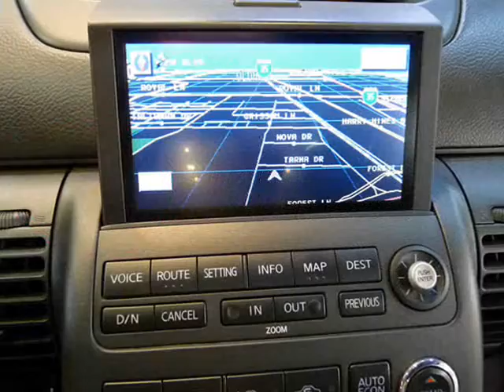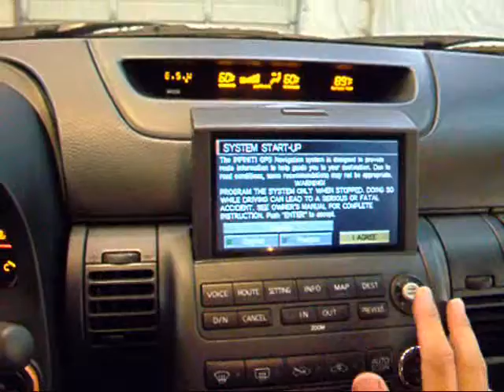2003 Infiniti G35 Coupe - eDirect Motors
Quick look at a nice 2003 Infiniti G35 Coupe with Tim from eDirect Motors.